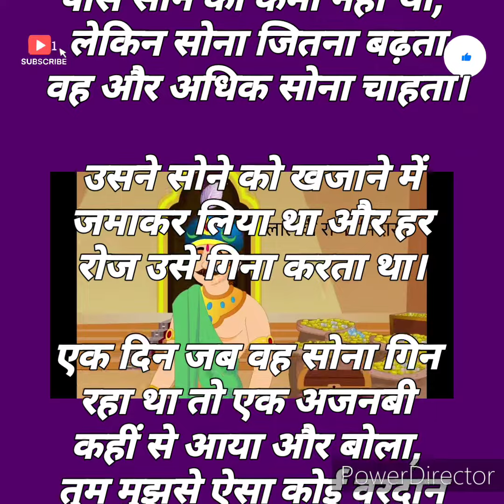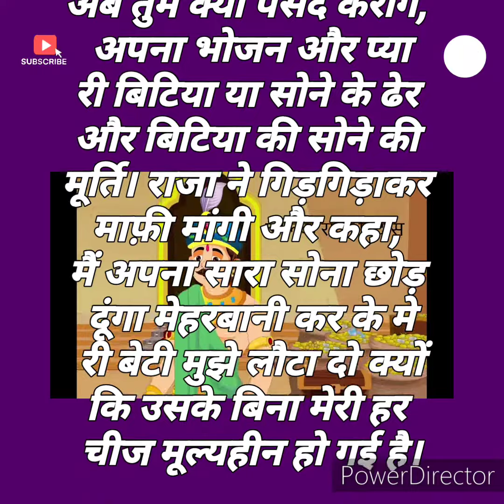लालची राजा की कहानी